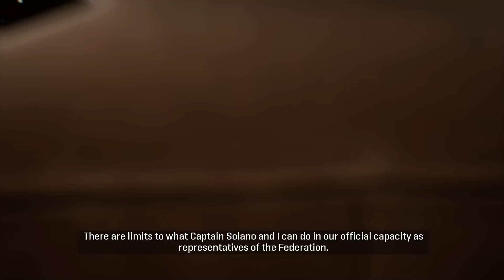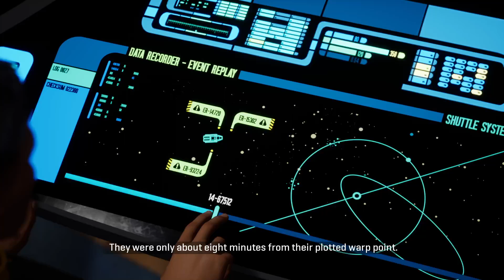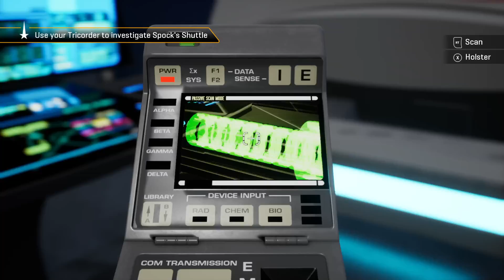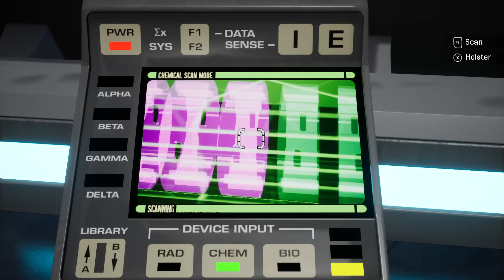Star Trek Resurgence, Part 2 / Spock, Romance, Hotari Alydian Negotiations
Let's boldly go where no man has gone before. Interactive story and choice based gameplay in the Star Trek universe. Set phasers to stun or beam me up Scotty, we choose!

Spock, Romance, Hotari Alydian Negotiations